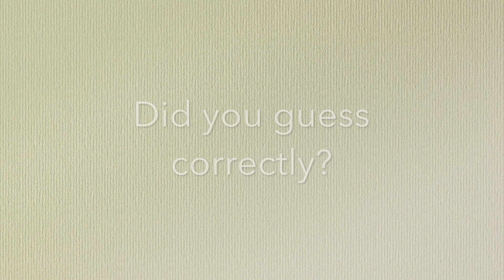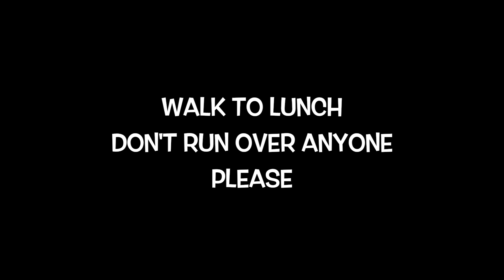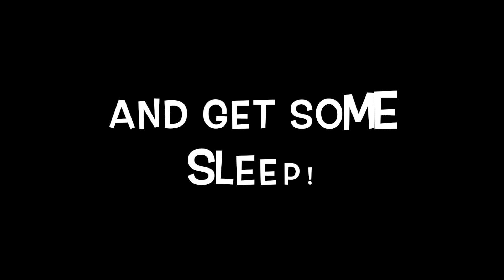March 29.1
This video is about March 29.1